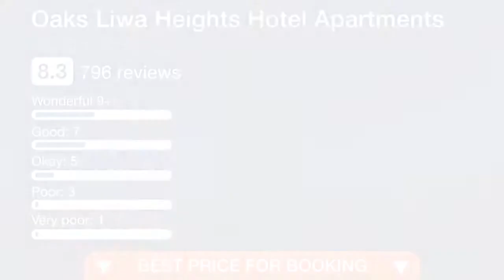Oaks Liwa Heights Hotel Apartments | review hotel in Dubai, UAE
One of our top picks in Dubai.Liwa Heights provides self-catering apartments just a 5-minute drive from both Dubai Marina and Emirates Golf Club. It features free Wi-Fi in all areas, an indoor pool, a well-equipped gym and a squash court. The air-conditioned apartments at the Oaks Liwa Hotel are bright and airy. They offer a flat-screen TV with satellite channels, a fully equipped kitchen with a dishwasher and a spacious living area. Guests can enjoy fresh local specialties, international dishes and shisha at Lebanos Restaurant/ Lounge. Room service is also available for guests who prefer to dine in the comfort of their apartment. Dubai’s Media and Internet City are 1.2 mi from the Oaks Heights (Cluster W). Palm Jumeira Island, with its many shopping and entertaining possibilities, is a 10-minute drive away. Free private parking is available on site.